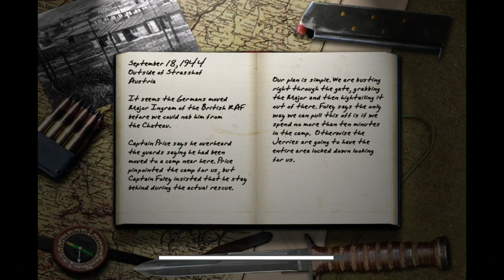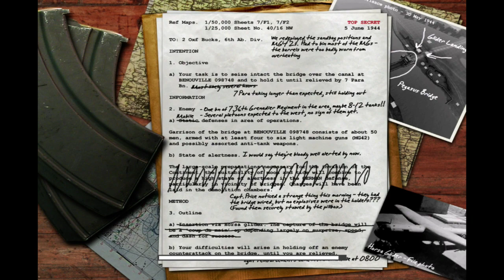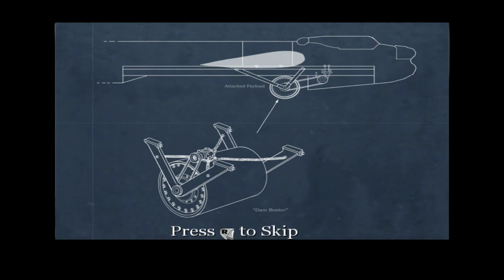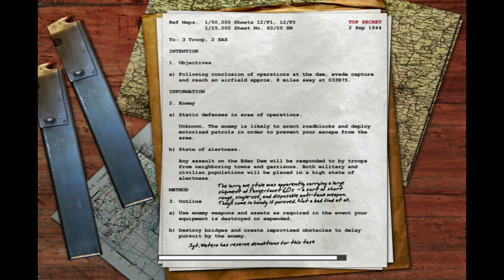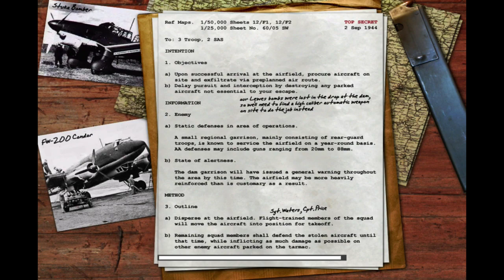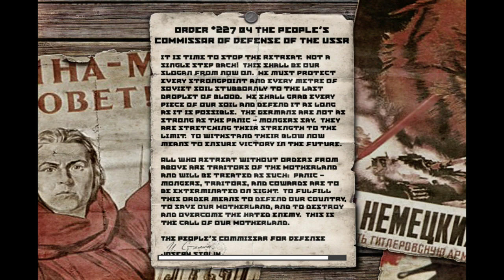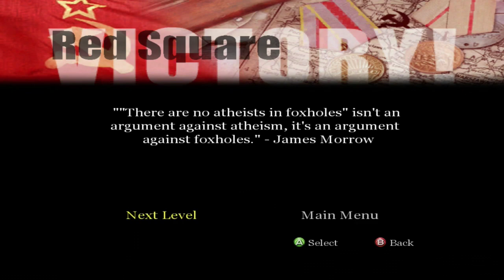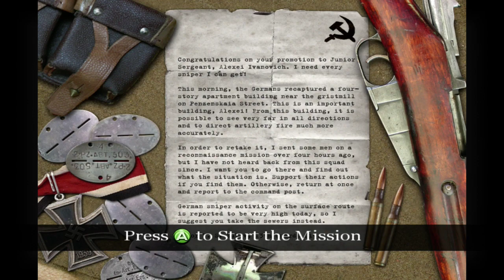Call of Duty Classic Part 2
Game is getting harder than I thought it would be... -- Watch live